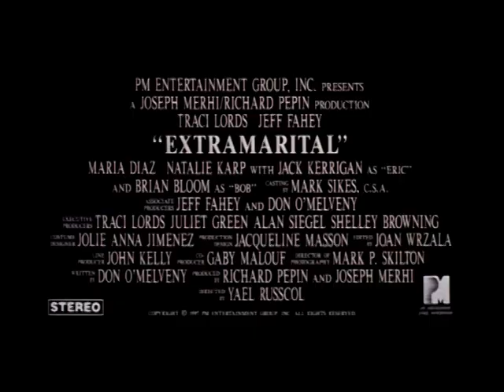Extramarital (1997) Trailer | Traci Lords, Jeff Fahey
Extramarital is a 1997 American film written by Don O'Melveny and directed by Yael Russcol. It stars Traci Lords, Jeff Fahey and Brian Bloom. An aspiring writer (Lords) gets involved in the investigation of her best friend after she is killed during a torrid affair.